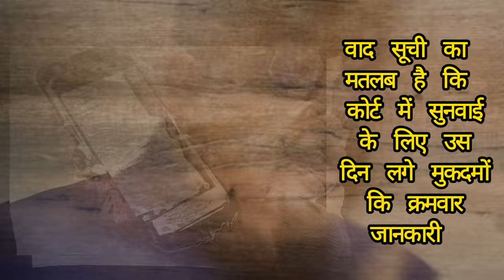अब वाट्सएप पर भी मिलेगा सुप्रीम कोर्ट के मामलों का अपडेट।